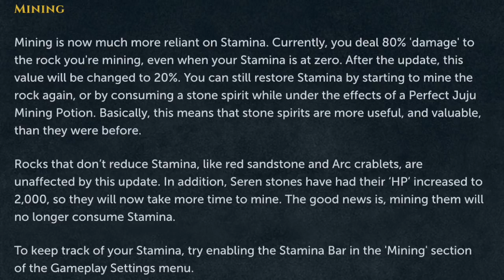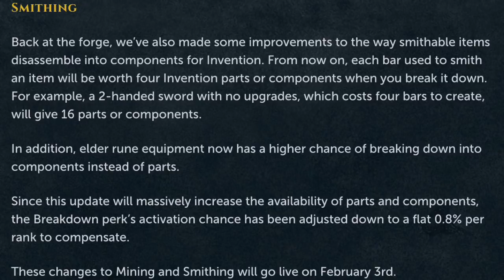Huge Mining Nerf! How Will it Affect RuneScape 3?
In this video I discuss the recent changes to rs3 regarding the mining nerf. This update is supposed to increase the prices of stone spirits and ores both. Afk mining has been massively nerfed and you will now only deal 20% damage to a rock instead of the previous 80% before the update. Also there has been a new change to smithing which will allow you to gain many more components when disassembling smith-able items. In this video I will also be discussing the effects of this update on Runescape 3. This update has been implemented Feb 3. Let me know what you think of this update in the comments down below and how you think it will effect runescape 3.